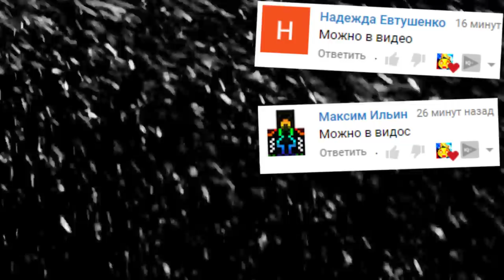АНИМАТРОНИКИ ХОТЯТ НАС УБИТЬ FNAF COOP ГАРРИС МОД ► Garry's Mod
АНИМАТРОНИКИ ХОТЯТ НАС УБИТЬ ГАРРИС МОД FNAF COOP Garry's Mod